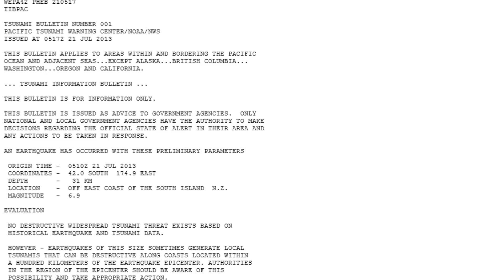Earthquake Alert 6.9 off the coast of New Zeland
Event Time
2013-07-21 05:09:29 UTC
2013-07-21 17:09:29 UTC+12:00 at epicenter
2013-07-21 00:09:29 UTC-05:00 system time

Location

41.775°S 174.545°E depth=10.1km (6.3mi)

Nearby Cities
53km (33mi) SSW of Brooklyn, New Zealand
56km (35mi) SSW of Karori, New Zealand
57km (35mi) SSW of Wellington, New Zealand
57km (35mi) ESE of Blenheim, New Zealand
69km (43mi) SSW of Lower Hutt, New Zealand

Source USGS